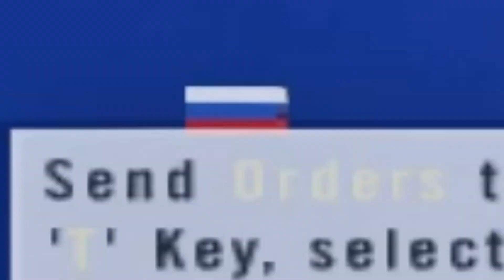10 Recommended Battlefield 2 Mods to Play!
Yeah. Our community is still alive.

Timestamp | Mod Name | My Rating:
00:00 | Alpha Project Mod | 8/10
03:00 | BFHD Mod | 7/10
06:03 | AOP3 Revenge Mod | -3/10 (jk)
08:52 | Attack Vietnam Mod | 9/10
11:56 | Conflicts Mod | 8/10
15:00 | Combat Mod | 7/10
17:25 | Zombie EGKLPW Mod | 7/10
20:07 | Endure And Survive Mod | -13/10
23:27 | Heat of Battle Mod | 9/10
26:23 | Bad Company Mod | -44/10

AOP Revenge Mod: ???
Zombie EGKLPW Mod: ???